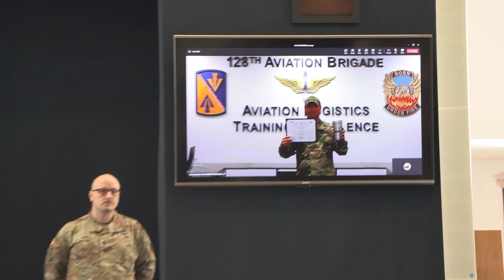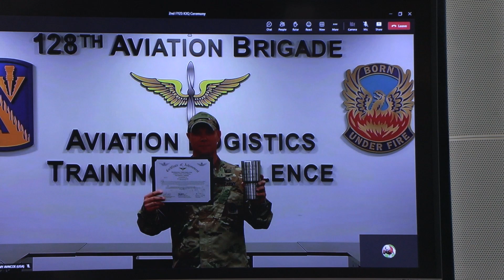USAACE Instructor of the Second Quarter, Fiscal Year 2023, award ceremony.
Welcome to the U.S. Army Aviation Center of Excellence Instructor of the Second Quarter, Fiscal Year 2023, award ceremony.